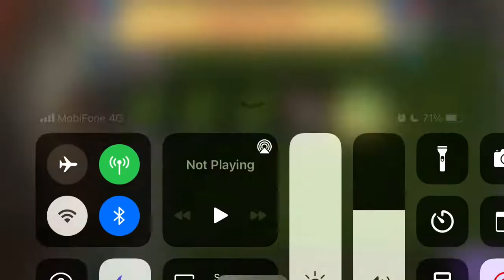Piñata Party Is On May 16, 2022 : Plants vs. Zombies 2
Piñata Party Is On May 16, 2022

식물 vs. 좀비 2 일일 파냐니 파티

배달식물 : 스냅드래곤(Snapdragon), 체리 폭탄(Cherry Bomb), 얼음 양상추(Iceberg Lettuce)

허세 좀비(Swashbuckler Zombie)가 너무 많네요.
파라오 좀비(Pharaoh Zombie)를 최대한 버티다가 폭파시켜야 합니다.